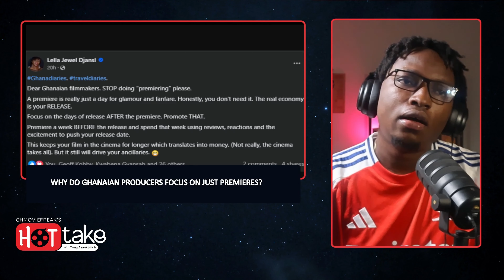Leila Djansi Advises Ghanaian Filmmakers On Premieres -- MY HOT TAKE.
Seasoned filmmaker Leila Djansi has shared some poignant advice to Ghanaian film producers about film releases and premieres.

Tony Asankomah shares his 'Hot Take' on the matter.

Feature Article: The “Accra Mall” Mentality; Why Our Films Don’t - Sell.